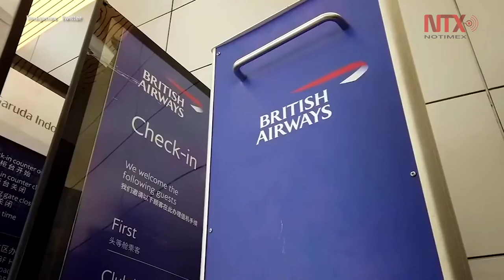Cientos de británicos serán puestos en cuarentena tras regreso de Wuhan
ReinoUnido anunció que cientos de sus ciudadanos serán evacuados este jueves de la ciudad china de Wuhan por el brote del coronavirus 2019-nCoV, además de que serán puestos en cuarentena durante dos semanas en una base militar.